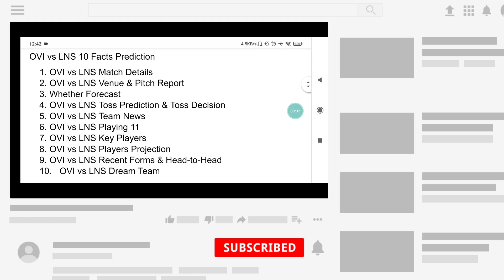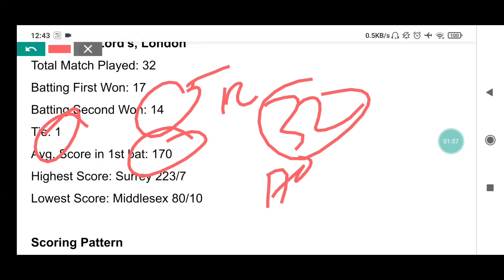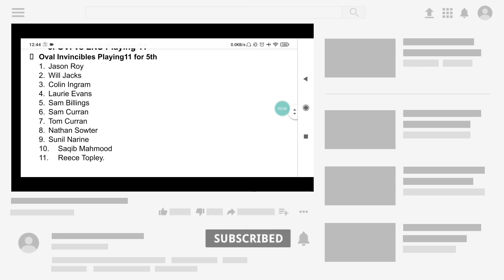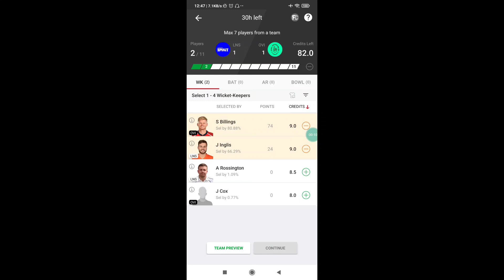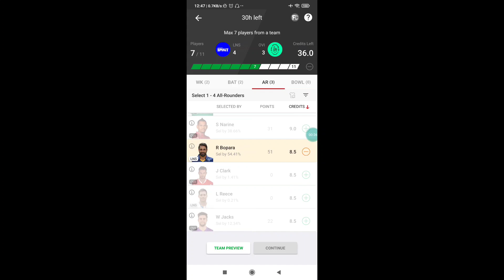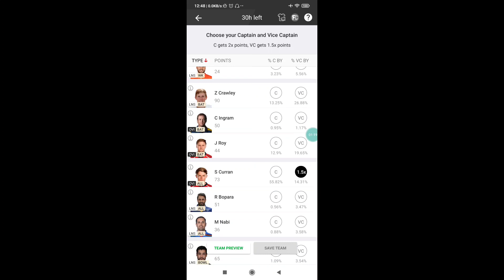London vs Invincibles 5th Match | LNS vs OVI dream11 team | LNS vs OVI 2021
London Spirit vs Oval Invincibles 5th Match Prediction| LNS vs OVI Dream11 team prediction| The Hundred Men 2021 | LNS vs OVI 2021

LNS vs OVI Dream11 team TODAY | The Hundred 2021 prediction just update | LNS vs OVI Dream11 team
London vs Invincibles match prediction,
London vs Invincibles playing 11,
London vs Invincibles dream11 team,
The Hundred 2021 5th Match playing 11,
The Hundred 2021 5th Match prediction,
LNS vs OVI Dream11
LNS vs OVI Dream11 prediction today
LNS vs OVI
LNS vs OVI 5th Match
LNS vs OVI 5th Match scorecard
LNS vs OVI 5th Match dream11 prediction
LNS vs OVI 5th Match 2021
London vs Invincibles 5th Match 2021
London vs Invincibles 5th Match prediction
London Invincibles 5th Match
LNS vs OVI match prediction
LNS vs OVI match time
The Hundred 2021 5th Match
LNS vs OVI pitch report
LNS vs OVI
London vs Invincibles 5th Match
London vs Invincibles 5th Match 202
Invincibles squad for
London playing11
Invincibles playing11
OVI squad 2021
LNS vs OVI Dream11 analysis
LNS vs OVI best dream11 team
LNS vs OVI playing 11
LNS vs OVI head-to-head
LNS vs OVI 5th match of The Hundred 2021
London Spirit vs Oval Invincibles 5th Match
LNS vs OVI Dream11 team prediction
LNS vs OVI Dream11 2021
LNS vs OVI Dream11 grand league team
LNS vs OVI Dream11 team analysis
today match
The Hundred 2021 today match
The 100 matches
London vs Invincibles today match team
LNS vs OVI dream 11
The Hundred 2021 match
today The Hundred 2021 match
LNS vs OVI grand league
LNS vs OVI dream 11 team
LNS vs OVI grand league dream 11 team
The Hundred 2021 dream 11 team
The Hundred 2021 my 11 circle
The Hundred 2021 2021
dream 11 team
The Hundred 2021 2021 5th Match
LNS vs OVI 5th match preview
The Hundred 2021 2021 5th match prediction
Lord’s London pitch
The Hundred 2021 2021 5th Match playing 11
5th Match playing 11
London vs Invincibles 2021

5th Match LNS vs OVI
The Hundred Men squad 2021
Lord’s London pitch report
LNS vs OVI 5th match toss win today The Hundred 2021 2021